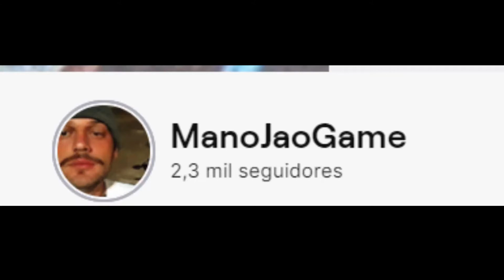ManoJao Play on WarstowN Project | Lineage 2 Classic | Secret of Empire 5x | 6 MONTHS ONLINE!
Improved (New Server): Open Beta Test ONLINE |  Lineage 2 Classic Remastered 3x | Grand Opening August 20, 2021 20:00 GMT-3
Solid (Old Server): 6 Months Online! | New Areas, Mobs, Quests and Items | Lineage 2 Classic Secret of Empire 5x